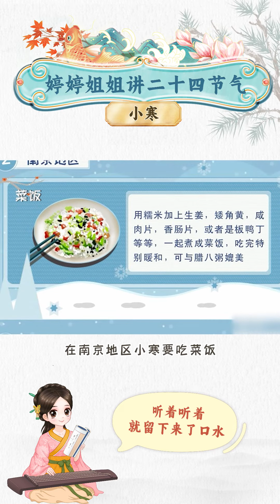小寒时处二三九，天寒地冻冷到抖。今日小寒，千万注意添衣保暖。和婷婷姐姐一起来学习关于小寒的有趣习俗吧~小寒